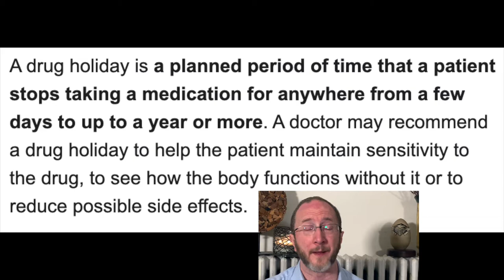Why am I always tired? 3 mistakes people make managing fatigue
Why am I always tired? In this video, I share the 3 biggest mistakes I see people impacted by MS make when managing their fatigue. Want to fee less tired? Then click the vid and start watching right now!

COMMENT with your thoughts and questions  about "Why am I always tired? " below! I look forward to reading and responding!

NOTE: Make sure to talk to your provider before ANY treatment decision. We hope to educate, empower and energize those impacted by Multiple Sclerosis. This channel consists of a collection of formal lectures and informal video clips about MS (and in this case Why am I always tired? 3 mistakes I see people make managing fatigue) to help educate others. These videos do not provide medical advice and are for informational/educational purposes only. The videos are not intended to be a substitute for professional medical advice, diagnosis or treatment. Always seek the advice of a qualified health provider with any questions you may have regarding a medical condition. Never disregard professional medical advice or delay in seeking it because of something you have read or seen in any of our videos. They are just to help educate you about the condition guys!